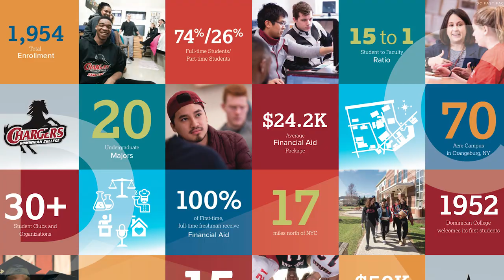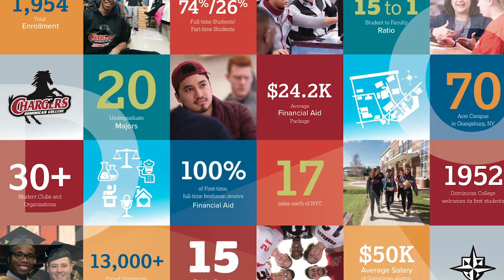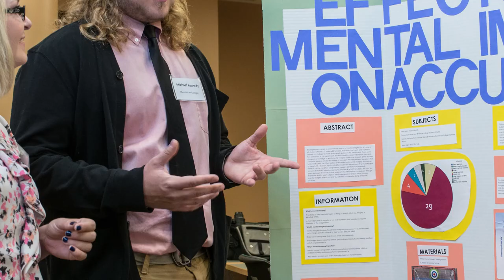Students say why Dominican University is the right choice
Students say why Dominican College is the right choice